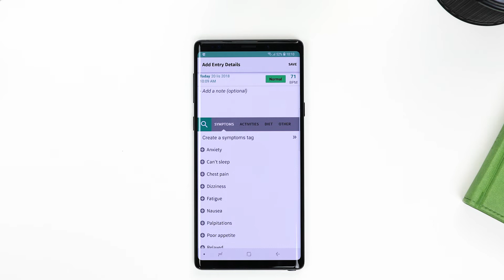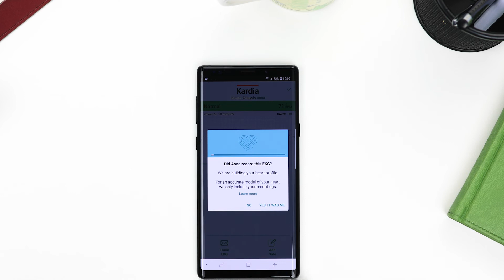Kardia Mobile AliveCor - Przenośny Monitor EKG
Kardia Mobile firmy AliveCor to nowoczesne przenośne, kieszonkowe urządzenie mobilne EKG, służące do monitorowania akcji serca (fali EKG) i wczesnego wykrywania zaburzeń. Dzięki niewielkim rozmiarom monitora EKG AliveCor Kardia, badanie można wykonać w każdej chwili i w dowolnym miejscu. Jest bardzo proste w obsłudze a wynik badania możesz otrzymać w 30 sekund!

Monitor EKG Kardia Mobile AliveCore jest polecany przez lekarzy kardiologów oraz poddawany ciągłym badaniom klinicznym i testom. Badanie tym urządzeniem jest równoznaczne ze standardowym badaniem 12-kanałowym medycznym rejestratorem holter EKG.